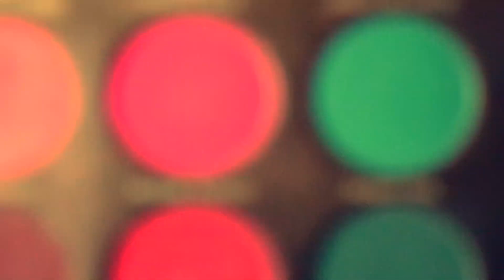TERRIFYING | Strawberry Ghost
Hey my pretties! Hope you enjoy this spooky tale of the strawberry ghost!! Goes perfect with the treat I made!!! Next time you see wild strawberries in the grass, that could have been the trail of. the strawberry ghost!

ENJOY! STAY SWEET. STAY SMART. STAY SAFE.